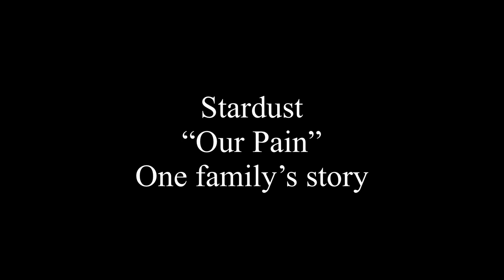ADVERT: STARDUST FIRE - ONE FAMILY'S PAIN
On Valentine's night, 1981 a fire at the Stardust disco in north Dublin killed 48 young people after they were trapped in a burning building. More than 200 were injured.
The Keegan family lost two sisters,  Martina and Mary. To this day, they suffer, just as all the family's have suffered. Having lost their fearless warrior mother Christine last year the remaining six siblings have come together to talk about their suffering over the loss of their teenage sisters who died that awful night.
The families still have not received a state apology and a new inquest is due this year. We are with the families of the Stardust diaster in their quest for truth and justice.

Dont miss this compelling story, 7pm, Monday 15th March 2021 right here on the Stay With Me Art Show YouTube Channel.

The Stay With Me Art Show YouTube Channel team are:
Written, Produced & Directed by Journalist, Alison O'Reilly
Curators Alison O'Reilly and Dino Notaro
Director of Photography: Karen Morgan
Social Meda Manager Lisa Gernon
Music Composer and Post Production: Frankie King
Creative Producer & Artist Rachael Keogh
Copyright Hardshoes Productions 2021

Facebook: Remembering the Tuam Babies